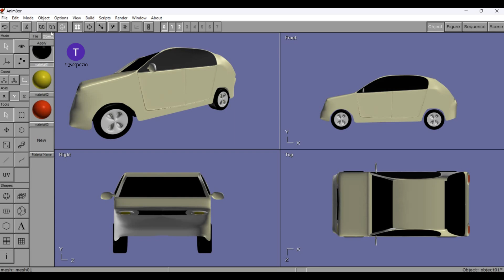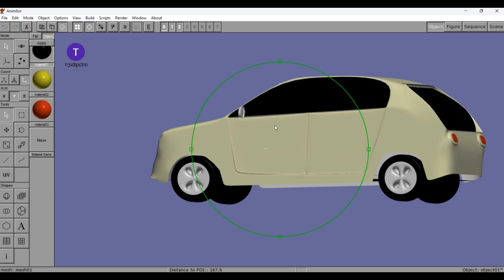Modelado final de auto con anim8or